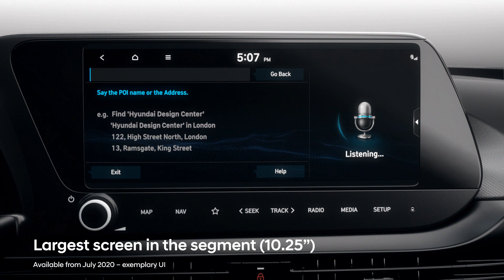2021 Hyundai i20 Infotainment, Connectivity and Safety Features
Hyundai recently launched the all-new i20, the third generation of one of the company’s most successful models. Distinguished by a completely new, dynamic style, it is Hyundai’s first car in Europe to reflect the company’s new ‘Sensuous Sportiness’ design identity.

The all-new i20 has also received a range of connectivity and safety upgrades compared to its predecessor. Three new brand films highlight some of the model’s key features.
The most comprehensive safety package in the B-segment

The all-new i20 offers the most comprehensive safety package in the B-segment and complies with the highest European safety standards. The first film focuses on two of the model’s key advanced safety features, Forward Collision-Avoidance Assist (FCA) and Driver Attention Warning (DAW) with Leading Vehicle Departure Alert (LVDA).

Using a front camera, the upgraded FCA function alerts all-new i20 drivers to emergency situations and, if required, applies the brakes autonomously in order to avoid a collision. FCA can now detect pedestrians and cyclists as well as cars.

DAW helps all-new i20 customers to monitor their driving patterns in order to detect reckless or fatigued driving and prevent potential accidents. The system analyses various vehicle signals, such as steering angle, steering torque, the vehicles position in the lane and driving time. If the system detects inattentive driving patterns, a sound and message on the instrument display panel will alert the driver.

DAW works in tandem with Leading Vehicle Departure Alert (LVDA), which is new to the i20. LVDA alerts the driver when the vehicle ahead of them starts moving forward and they do not react quickly enough, for example at traffic lights.